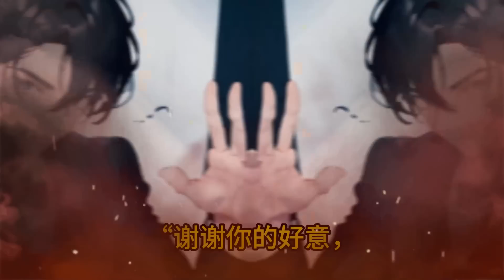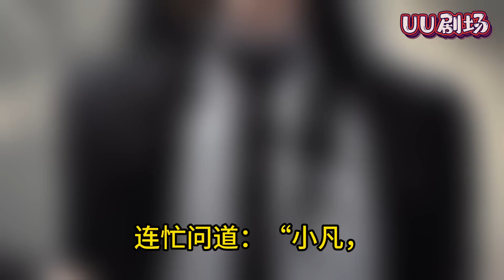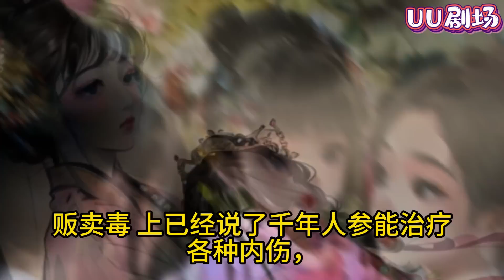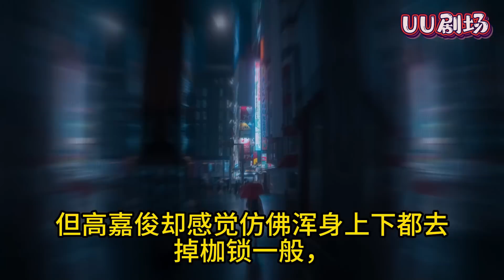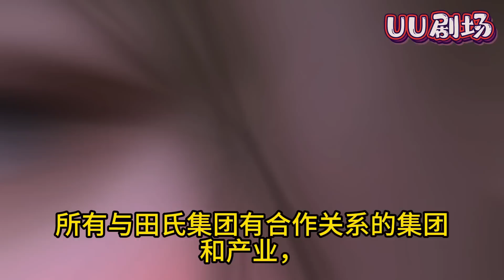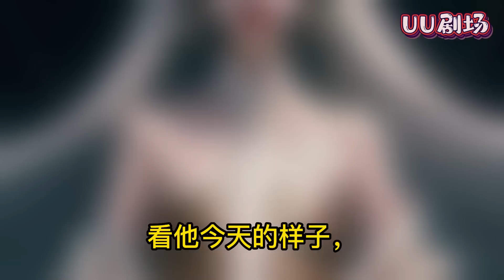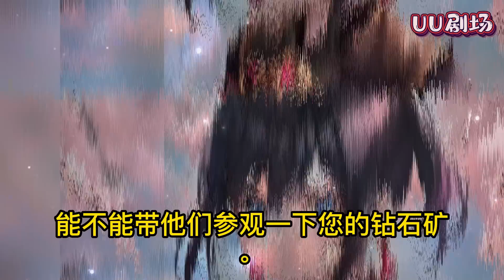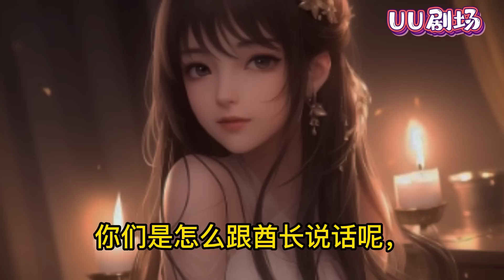💥更新！！《都市古仙医》第1001~1300集 🔥大三学生叶不凡，碰瓷给母亲筹集医药费，却遇到不按套路出牌的女司机，被撞后获得古医门传承，从此通医术、修功法、玩转都市，赢得无数美女青睐！都市